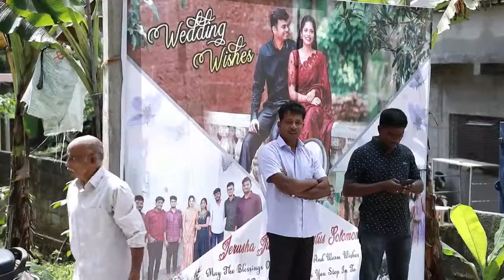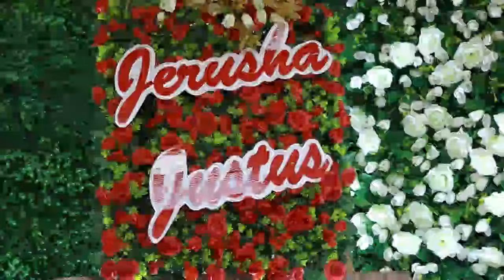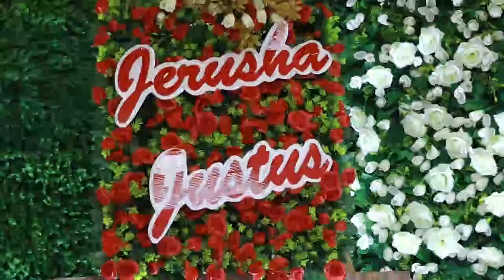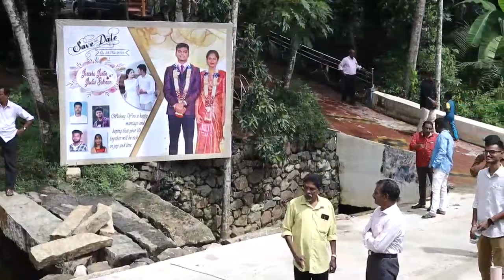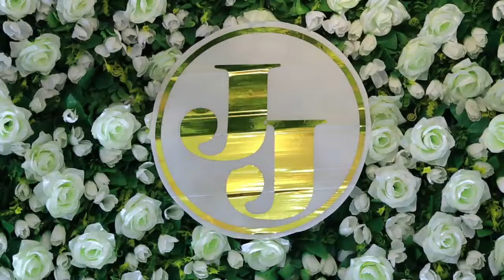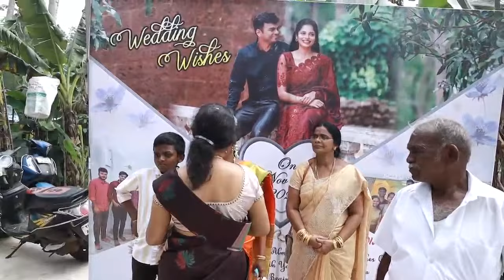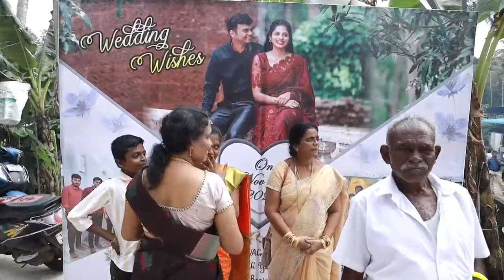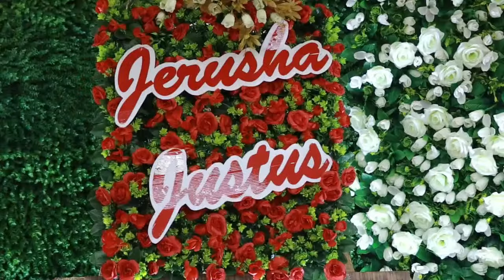Wedding Ceremony || Justus & Jerusha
GiVa Wedding Photography